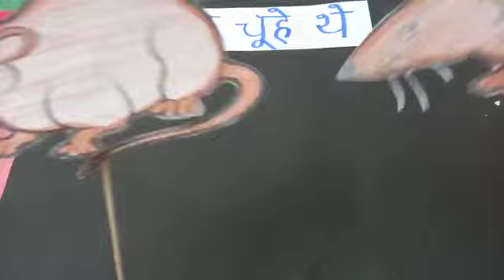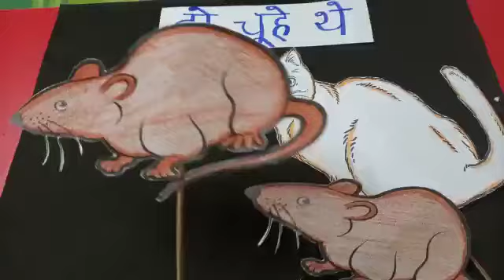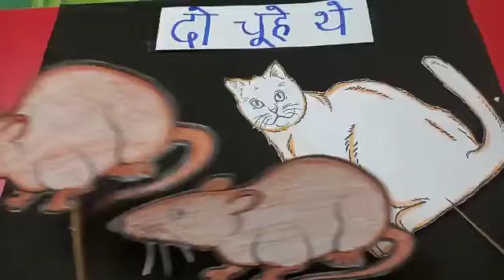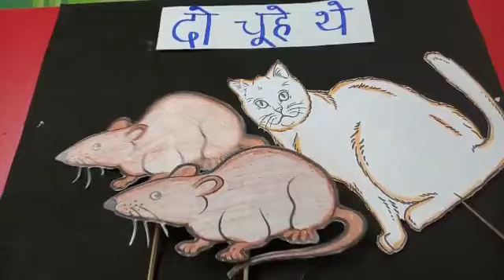दो चूहे थे